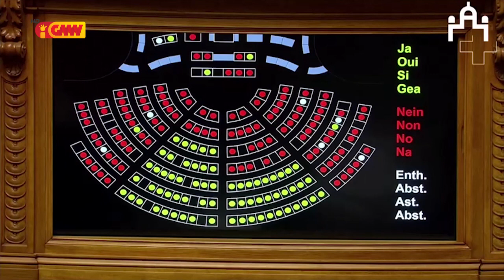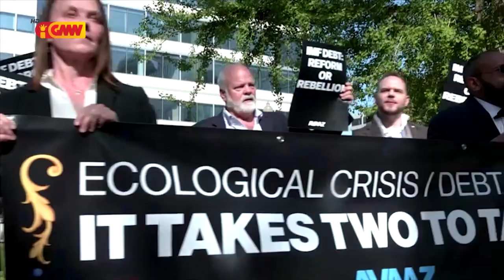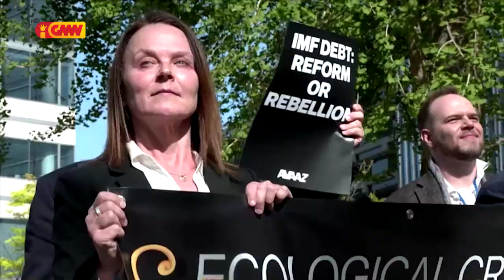Mundo ho Tetum dia 15 de Abril 2023